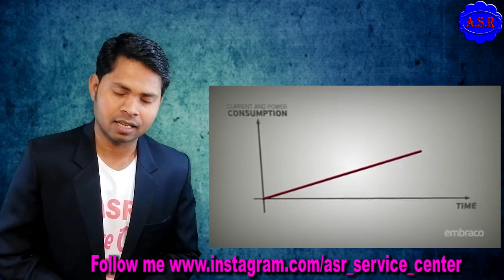fridge evaporator in Accumulator why used how many benefits फ्रिज में accumulatorक्यों लगाया जाताasr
fridge evaporator in Accumulator why used how many benefits फ्रिज में accumulatorक्यों लगाया जाता है यह एक शेफ्टी डिवाइस है जाने यह विडियो में इसका पूरा कम क्या क्या है पूरा विडियो देखने के लिए यह लिंक ओपन कर के देखे